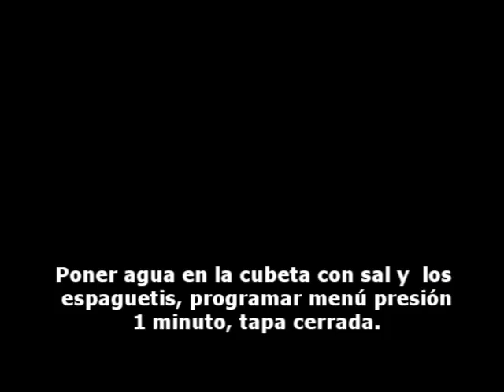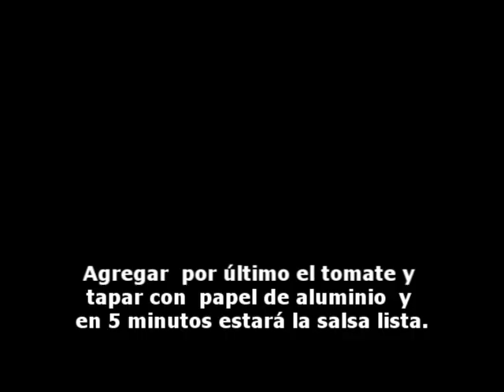CONCURSO DESAFÍO ROBOCHEF: Spaghetti alla puttanesca